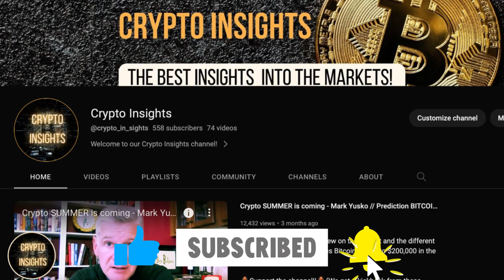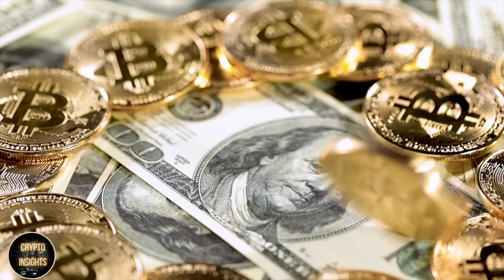„Are we in Crypto summer already?“- Mark Yusko // Developments in Bitcoin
Mark Yusko is sharing his view on global liquidity and his optimistic outlook for Bitcoin. He discusses ordinals and developments in Bitcoin and why he believes Bitcoin is digital gold.

Mark is an American investor and hedge fund manager. He is the founder, chief investment officer and managing director of Morgan Creek Capital Management, an investment management firm that advises pension funds, endowments and wealthy individuals.

Timestamps:

0:00 - Intro
1:12 - Bitcoin’s outlook
2:00 - Global liquidity
2:45 - Bitcoin is digital gold
4:28 - Proof of work
5:00 - Building on Bitcoin
7:05 - Outro